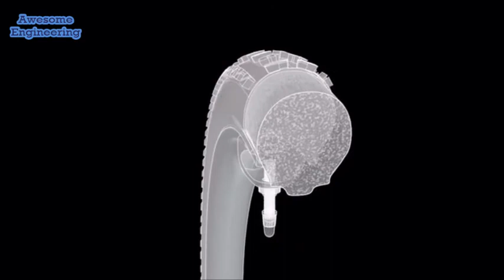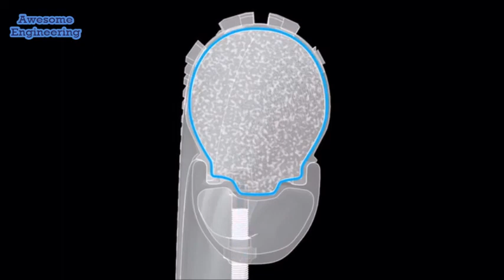Anti-flat system for MTB & eBike !!!